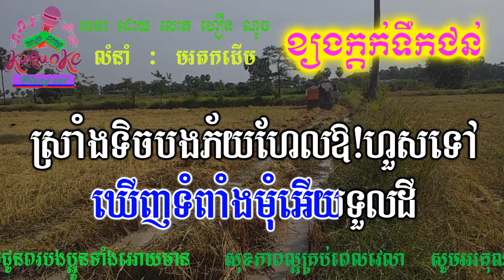ខ្យងក្តក់ទឹកជន់ ភ្លេងសុទ្ធ Kyong Kdork Teok Chhun pleng sot khmer karaoke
nochsong ខ្យងក្តក់ទឹកជន់ ភ្លេងសុទ្ធ Kyong Kdork Teok Chhun pleng sot khmer karaoke